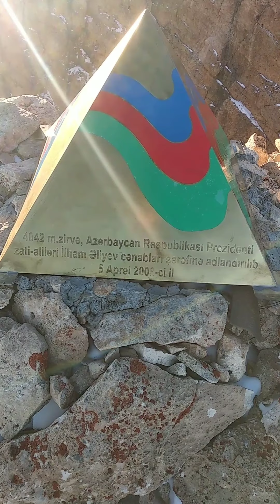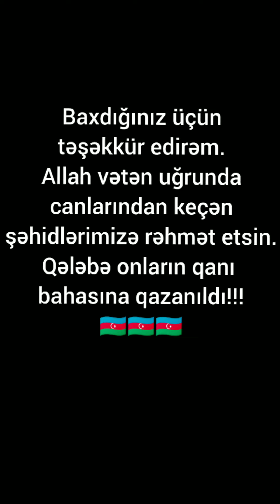Şərqi Şahdağ və ya Gənclik (İlham) zirvəsi - 4062 metr. Qələbə Günü - 10.11.2020.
Şuşanın işğaldan azad edilməsi, Bayraq Günü və Qələbə Günü münasibətilə Şahdağ platosunda yerləşən, əvvəlki adı Şərqi Şahdağ, sonrakı adı Gənclik, zirvəsinə üçbucaq barelyef qoymaqla İlham zirvəsi adlandırılan dəniz səviyyəsindən hündürlüyü təxminən 4062 metr olan bu zirvəyə solo (tək) yürüş etdim. 10 noyabr 2020-ci ildə qalxdığım bu zirvə 16-cı dörd minlik zirvəm oldu ki, bu zirvələrin hamısını 2020-ci ildə qalmışam.
Qələbə Günü sevincini bizə bəxş edən şəhidlərimizə Allahdan rəhmət, qazilərimizə şəfa diləyirəm. Yaşasın Azərbaycan Ordusu, Yaşasın Azərbaycan. 🇦🇿🇦🇿🇦🇿